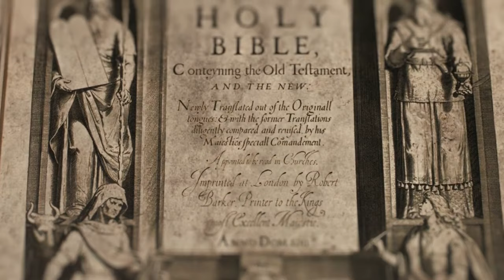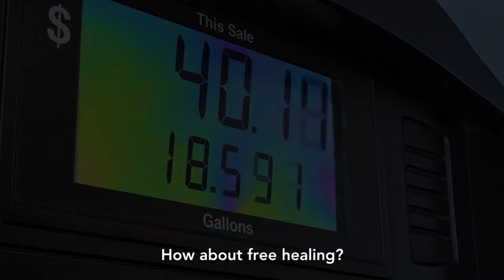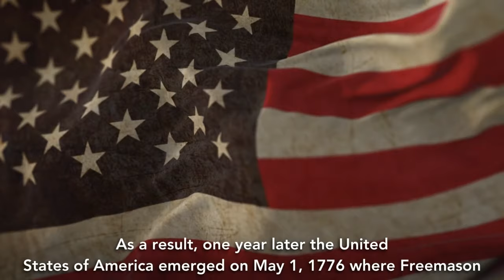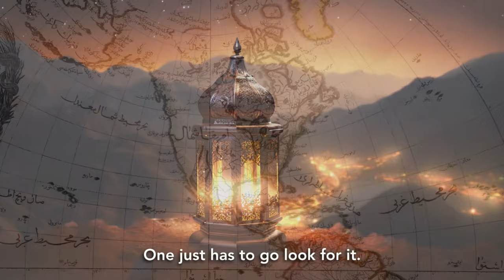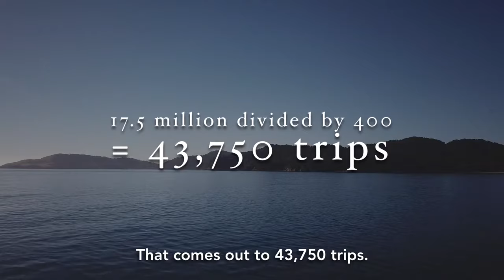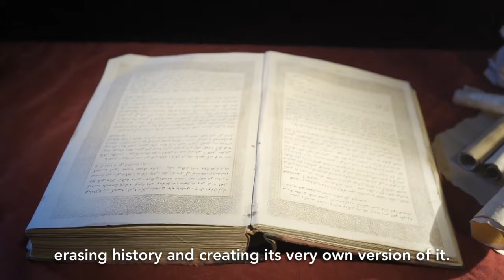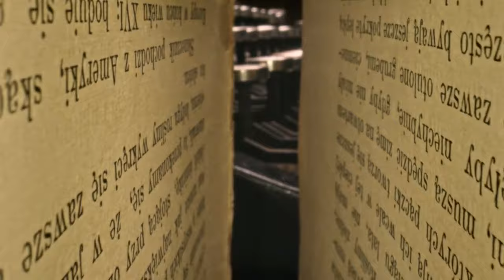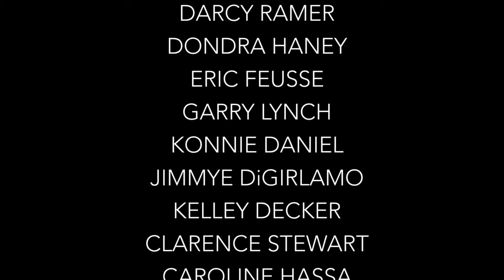The Tartarian Empire (part 1) Good Lion TV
Research tartaria, the old world fairs and the mud floods